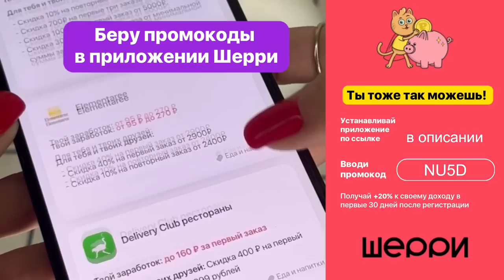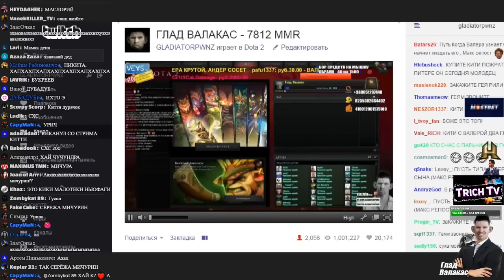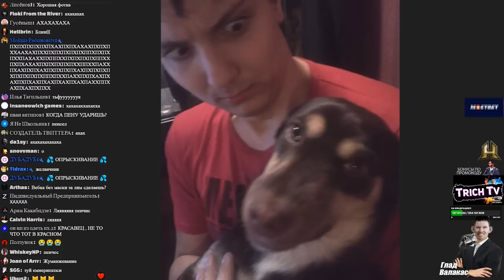Супер СЕКРЕТНЫЕ фото Денчика